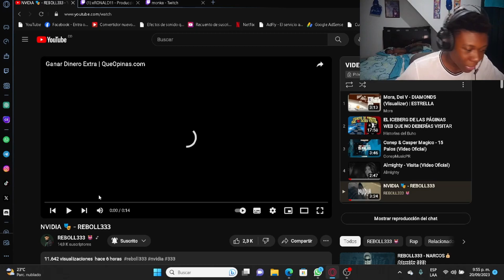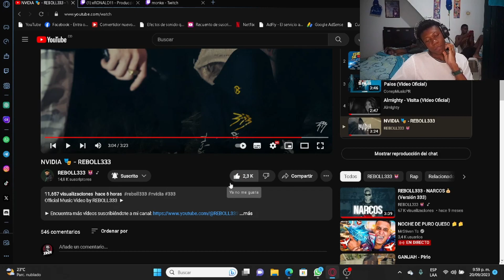REACCIONANDO a NVIDIA 🎭 - REBOLL333